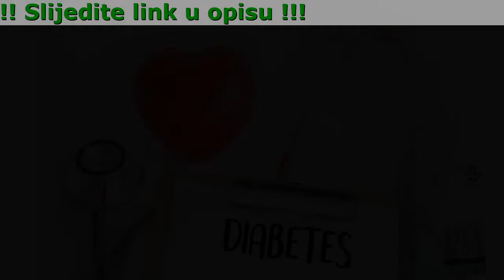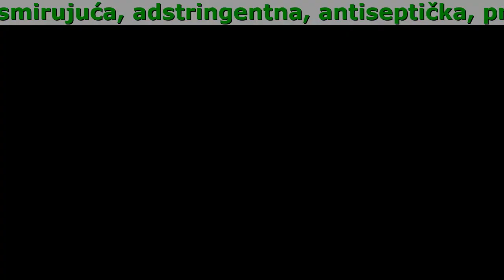Dia Active Sarajevo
Dia Active:

- Normalizacija apsorpcije glukoze - 100% učesnika
- Nedostatak ovisnosti i nuspojava - 100% učesnika
- S - normalizacija metabolizma - 93% učesnika
- Oslobodili su se dijabetesa - 99% učesnika

Dijabetes dovodi do ozbiljnih komplikacija na svim organima:

- Sindrom dijabetičkog stopala
Bolest se manifestuje u vidu gnojnih rana, bolova u kostima i u zglobovima tabana. Ovakvi procesi nastaju zbog poremećaja u ishrani krvnih sudova, nerava i mekih tkiva.
- Vaskularne lezije
Mikro i makroangiopatija, dijabetes zahvata krvne sudove, postaju krhki. Kod ovog oblika bolesti moguća su krvarenja, tromboza, pa čak i ateroskleroza;
- Oštećenje nerava
Dijabetička polineuropatija negativno utječe na temperaturnu osjetljivost. Opekotine, trnci, utrnulost - očigledni znaci polineuropatije. Glavne, neugodnije emocije javljaju se noću. Zbog karakteristika bolesti, nosioci ovog oblika često dobijaju različite lezije;
- Gubitak vida
Kod dijabetesa se javlja oftalmopatija koja pogubno utječe na vid. Kao posljedica razvija se katarakta.

Sastav kapsula uključuje sastojke od kojih svaki ima svoj učinak u normalizacijji dijabetesa:

• Reguliše krvni pritisak, poboljšava vid
• Normalizuje rad bubrega i jetre
• Normalizuje šećer u krvi i snižava holesterol
• Ima smirujuća, adstringentna, antiseptička, protuupalna svojstva

Komentari:

Elma Isaković
Za ovaj proizvod sam čula od prijatelja koji mi je predložio da ga isprobam. Imao je problema sa šećerom 2 godine i sada je zdrav. Nakon što sam ovo pročitala, uvjerila sam se i već sam ga naručila.